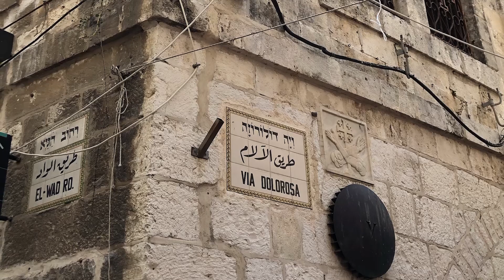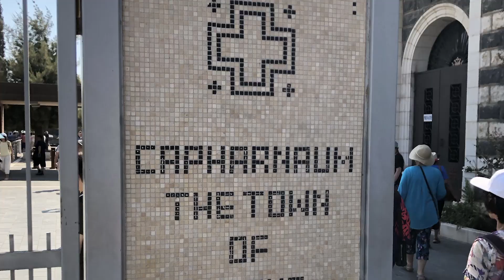Request - Healing Album / Supernatural Jesus / Songs of Healing for Soaking in His Presence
Supernatural songs of healing for soaking in His presence.